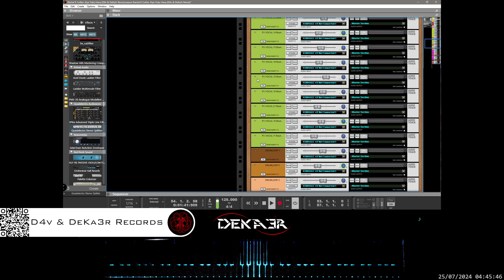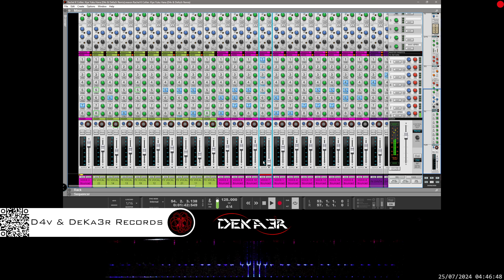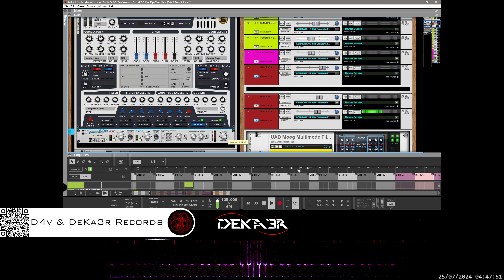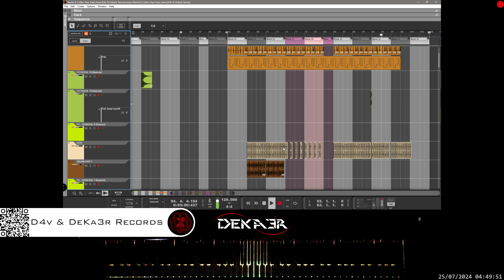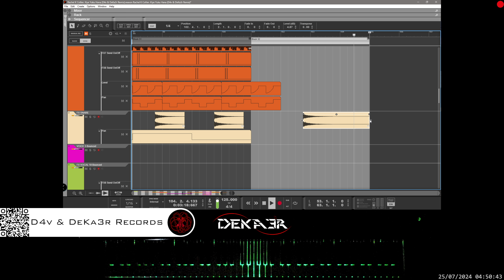🔴irl Rachel K Collier. Kiye Yuku Hana (D4v & DeKa3r Remix)